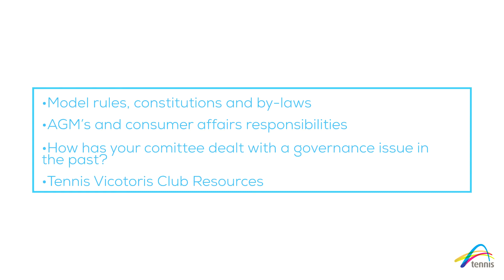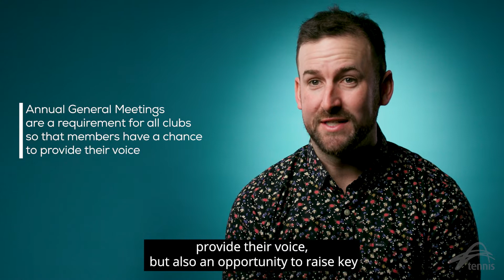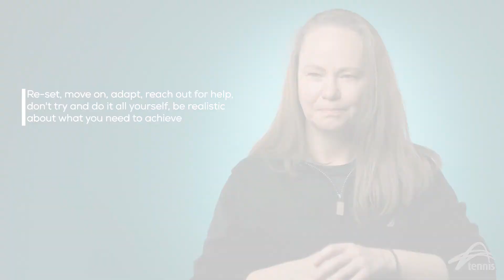Learn and Serve - Governance Part 1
Through the help of the Tennis Victoria community including Leisure Networks, Club Respect and Lex Sportiva we’ve developed two governance videos to highlight the important topics around club governance.